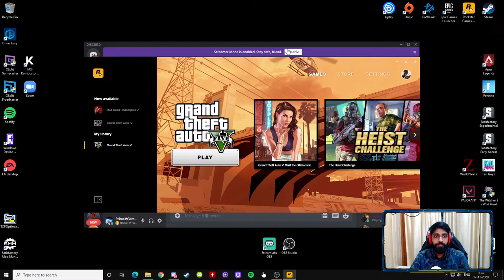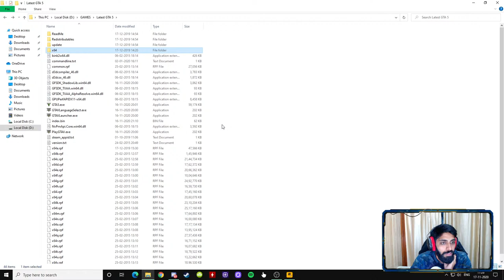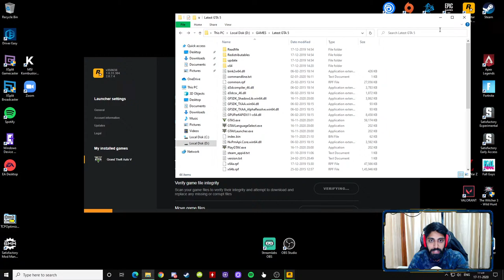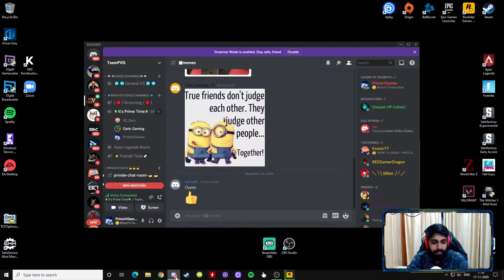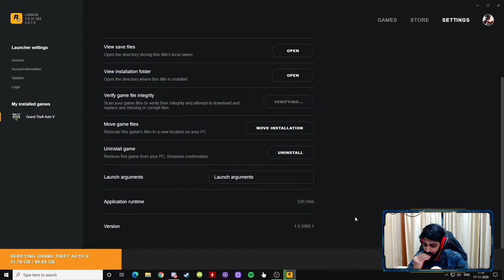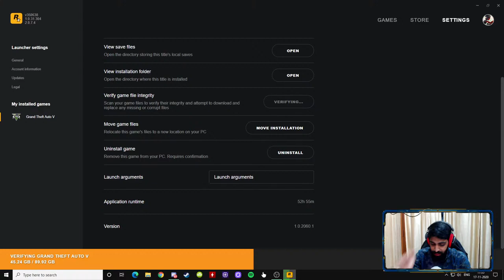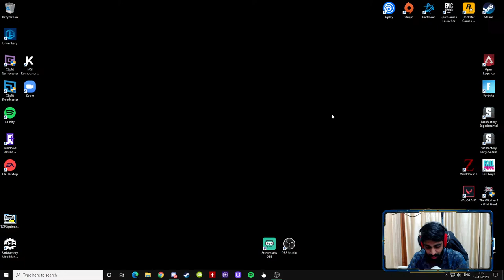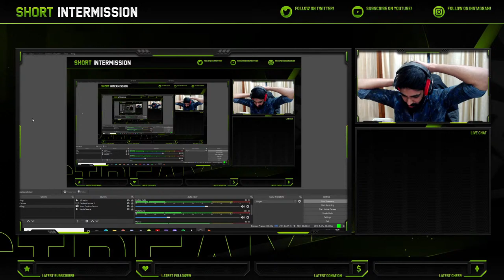Ameer Logo ki basti mein Swagat hai!!